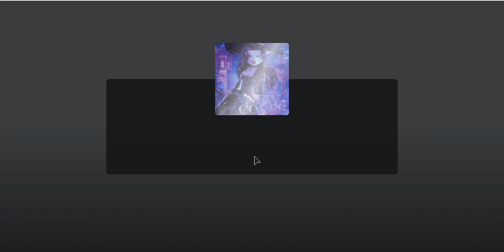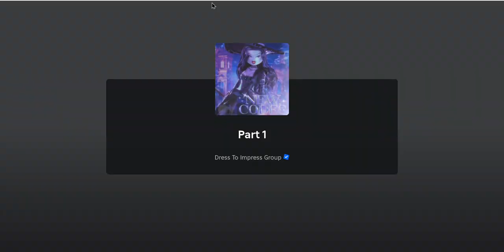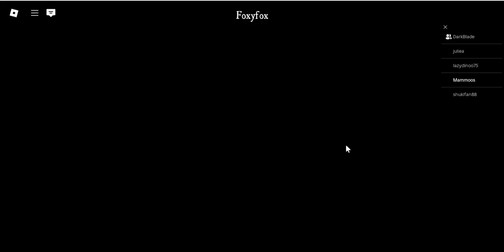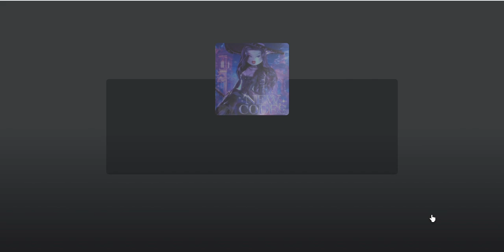Dress To Impress Halloween Lana Lore Quest Chapter 1